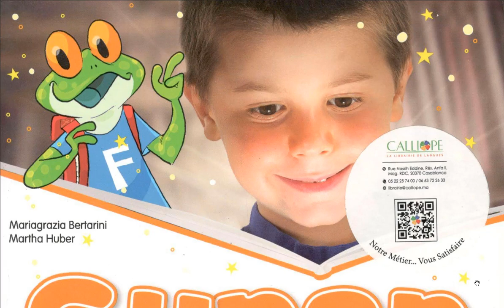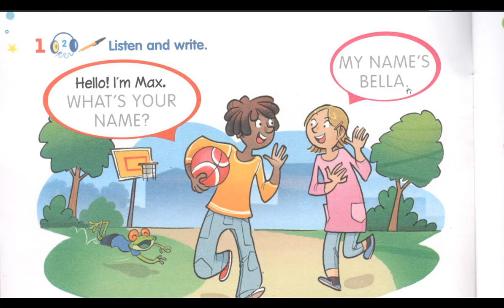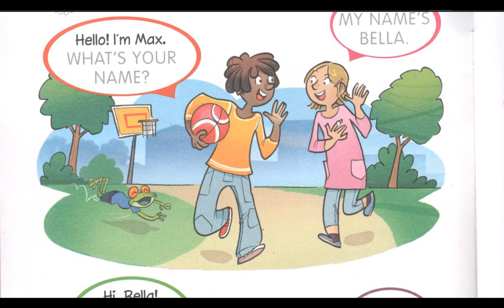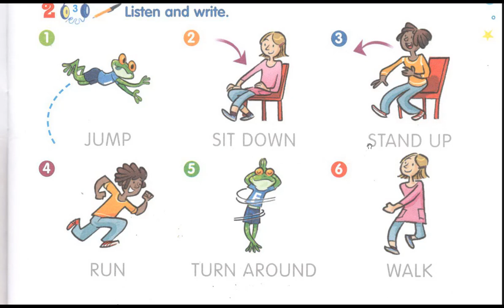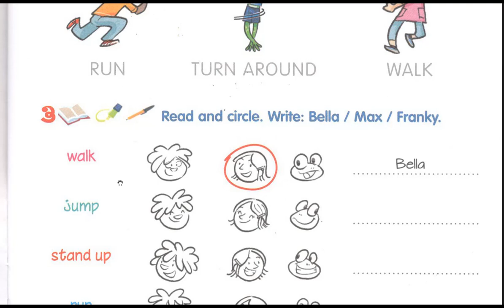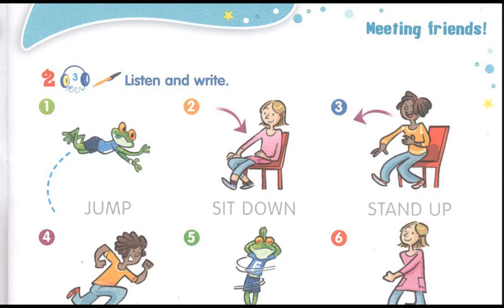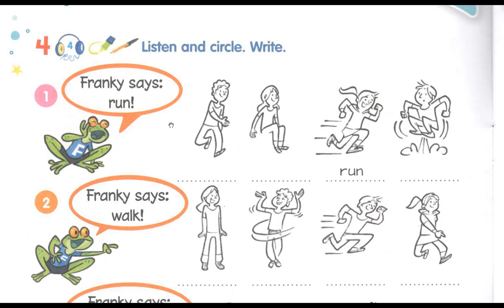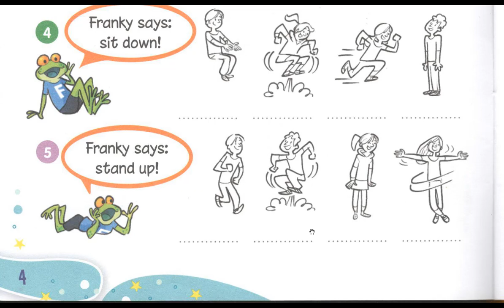تصحيح انشطة ACTIVITY BOOK المستوى الأول